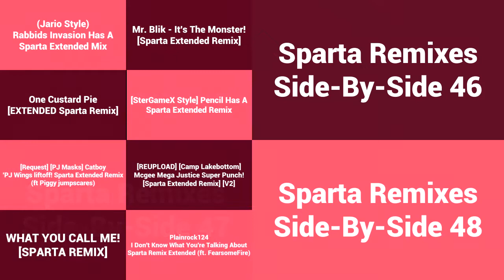Sparta Remixes Super Side-By-Side 12 (Azumanga Daioh Version)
Ft Myself + Mercer03remix Parisons + Others